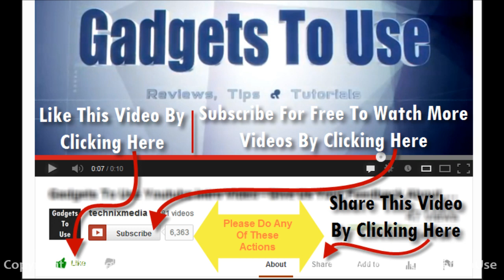Zenfone 2 Hindi Review, Features, Price and Overview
to read more detailed reviews, unboxing, hands on and overview of smartphones, tablets, tech and gadgets, we also post hands on review of gadgets and accessories.
or
You Follow Us and Our Editor(Abhishek) on Following Platforms